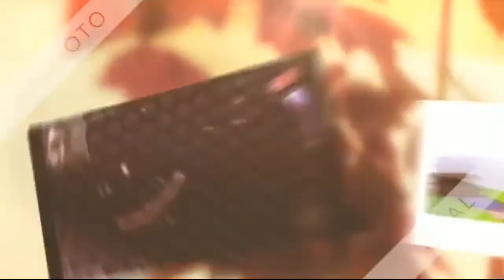MY FAVORITE SUPER HERO?! | QandA Time #8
🤔MY FAVORITE SUPER HERO?! Welcome to... QandA Time! If you want to friend me on Xbox, my gamertag and other information are at the bottom of this description...

My Gamertag⤵
1. StunningMoney24

😃Players⤵
1. StunningMoney24

1. Google+ - RedPandaMan6897
2. Instagram - redpandaman6897
4. Skype - RedPandaMan6897